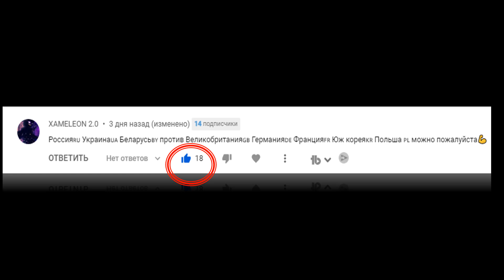АНОНС !Россия Украина Беларусь vs Великобритания Германия Франция Южная Корея Польша